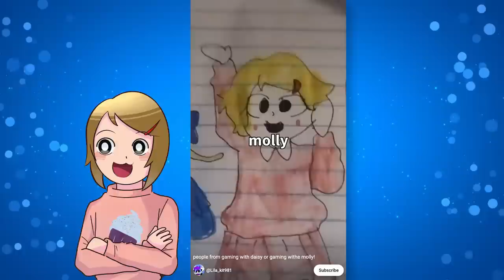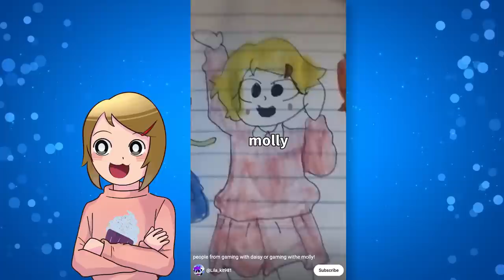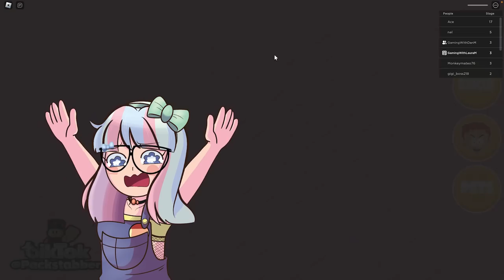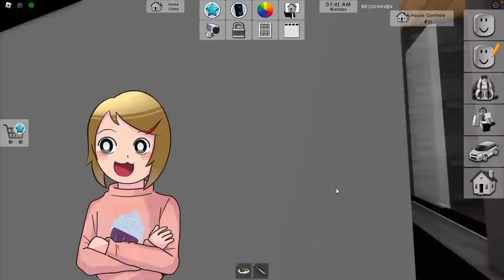Roblox | Escape Lunch Lady Alice! | Obby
In this video, we'll be playing Roblox game Escape Lunch Lady Alice! Obby. Molly and Daisy are trapped and it's up to you to help them escape!

Escape Lunch Lady Alice! Obby is a fun Roblox game that's perfect for anyone who loves puzzles and adventures. Help Molly and Daisy escape and find their way back home! Can you help them escape in time?